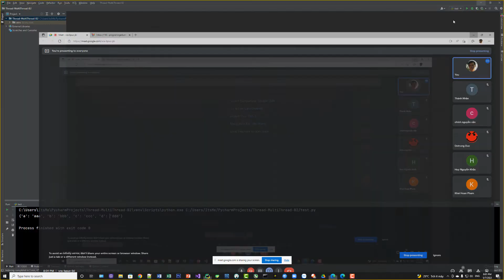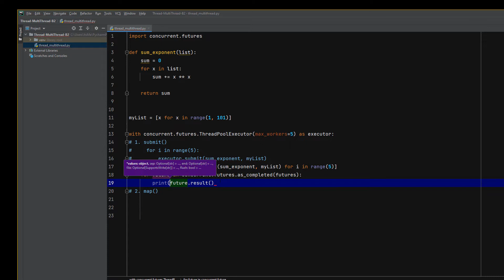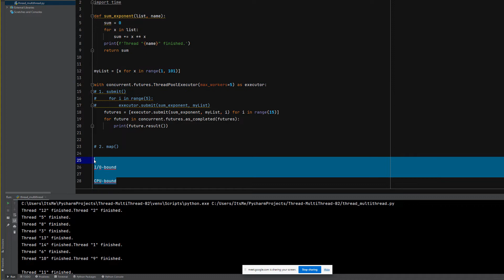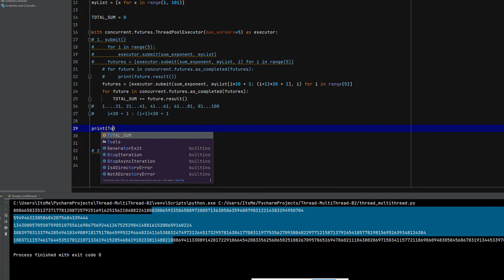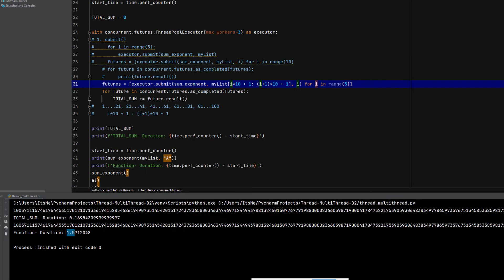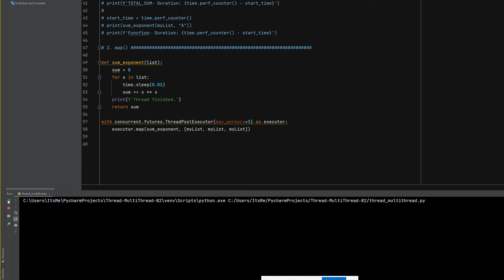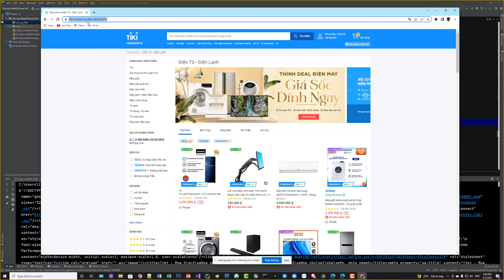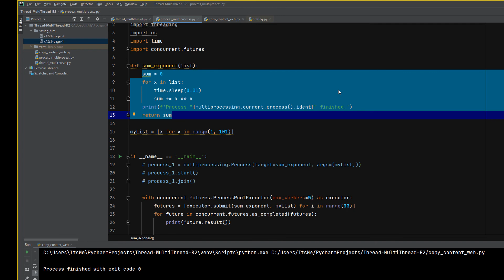thread multiThreading Part 2